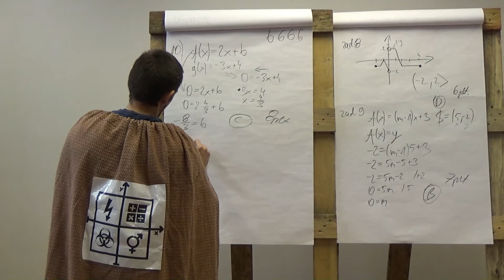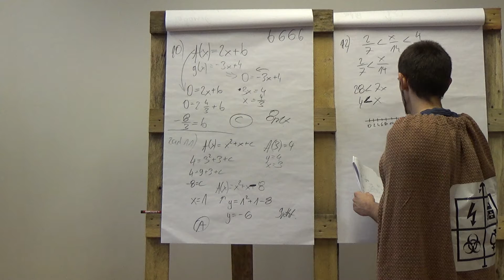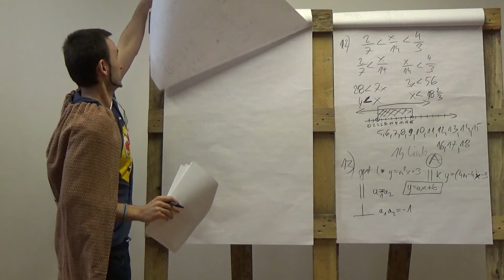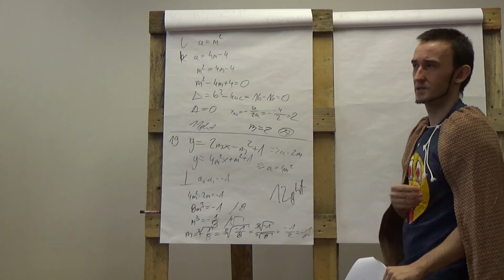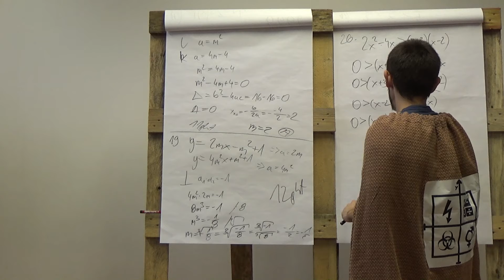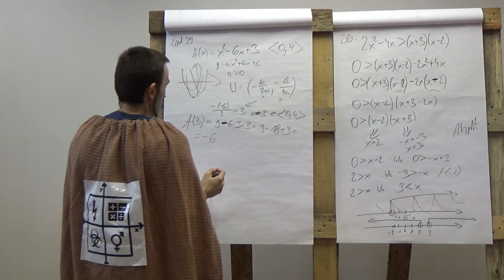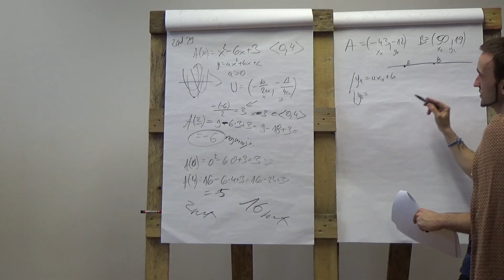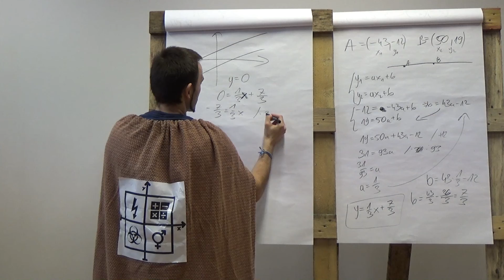Matura w 20 minut. Formuła - nowa matura. Podstawowa matematyka. Cz.2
No to kończymy serię z maturami :) (a tak serio będziemy kontynuować w zbiorach zadań)
Tym razem rozwiązuję maturę w nowym wydaniu - matura nowa formuła. Jak zobaczycie są niewielkie zmiany co do zwykłej matury podstawowej. I tym razem, by ją zdać wystarczy nauczyć się tylko kilku działów z matematyki.
W środeczku znowu są wplecione różne dodatki dla urozmaicenia nauki i uzyskania większego komfortu.

Jeśli się Wam podobało to subujcie i lajkujcie.
Jeśli macie propozycje albo inne uwagi to piszcie w komentarzach (czytam komentarze).
Jeśli coś jest niezrozumiałe lub mało jasne - dogram krótki filmik wyjaśniający lub omówimy sprawy na facebook'u.